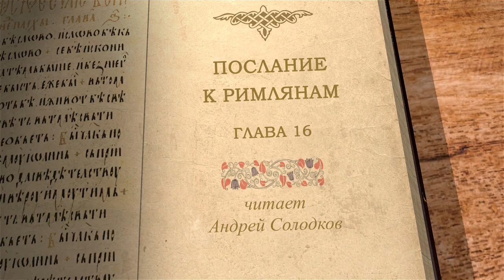Послание к Римлянам. Глава 16. Андрей Иванович Солодков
Библейский портал Экзегет.ру представляет цикл лекций на Послания апостола Павла. Продолжаем читать Послание к Римлянам апостола Павла с Андреем Солодковым.
Глава 16.
Завершая своё послание, Павел обращается к римским христианам с просьбой избегать тех, кто вносит в общину разделения, напоминая им о необходимости быть "мудрыми на добро и простыми на зло". Такой призыв был вполне закономерен в контексте всего, что Павел писал римской церкви о Христе, о Царстве и о духовной жизни.